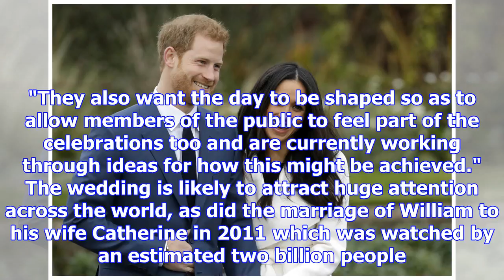Harry set to marry in may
Prince Harry and his American fiancée Meghan Markle will marry on May 19 next year, his office at Ke...